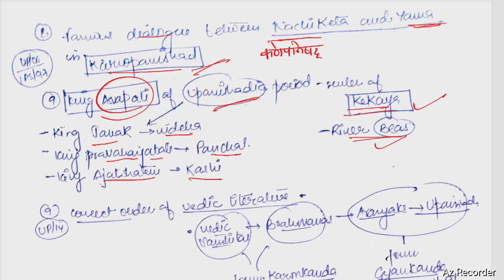L3#ancienthistory#ghatnachakra#pyqs#uppcs2024#prelims#bpsc ukpsc bpsc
ancienthistory ghatna chakra 2024 uppsc